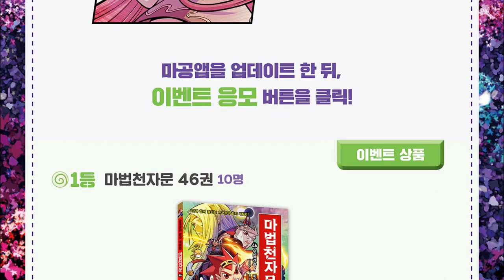[마천이벵] 퀴즈의 정답을 맞히면 추첨을 통해 마천 46권을 드려요~🎊 (이벤트가 마감되었습니다. 당첨자 발표는 10/4 홈페이지에서 확인해 주세요!)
(**이벤트가 마감되었습니다.
당첨자 발표는 10/4 홈페이지에서 확인해 주세요!**)

마법천자문 46권!
신규 캐릭터 이름을 맞혀라! 💕
**마공앱 단독 이벤트**😍
퀴즈의 정답을 맞히면
추첨을 통해 마천 46권을 드려요~🎊
🍭이벤트 경품
1등 마법천자문 46권 (10명)
2등 마법천자문 1~45권 중 1권 고르기 (30명)
3등 파리바게트 세븐컬러스 조각케이크 기프티콘 (50명)
🍭참여방법
1. 구글 플레이스토어나 앱스토어에서
마공앱(마법천자문 공식앱) 다운 받기
2. 앱을 실행한 뒤 이벤트 팝업창을 클릭해 퀴즈 확인!
3. 마공앱 안의 "신간 이벤트 응모" 버튼을 눌러
퀴즈의 정답과 함께 정보를 입력하면 응모 완료!

***본 이벤트는 마공앱을 통해서만 응모할 수 있습니다.

🍭당첨자 발표
2019년 10월 4일(금)

*경품 이미지는 실제와 다를 수 있으며,
수급 사정에 따라 추후 경품 내역이 변경될 수 있습니다.
*해당 경품은 교환/환불이 불가합니다.
*당첨 발표 후 배송지 정보가 7일 이내 확인되지 않으면
당첨이 취소됩니다.
*당첨자 발표 후 경품 발송까지 2~3주가 소요될 수 있습니다.